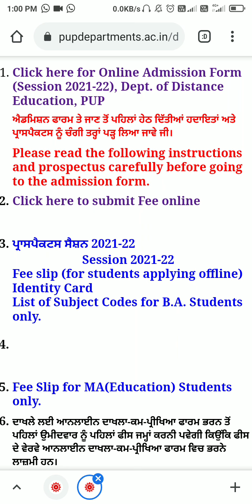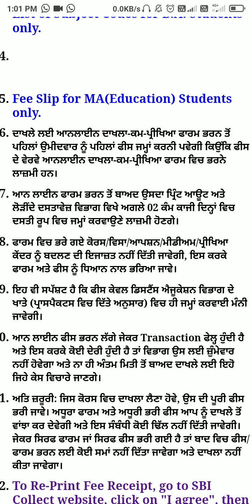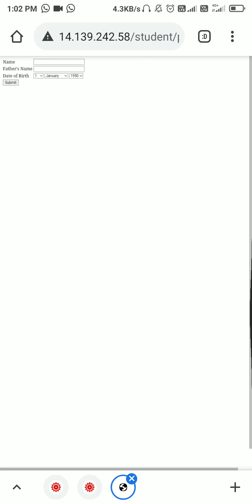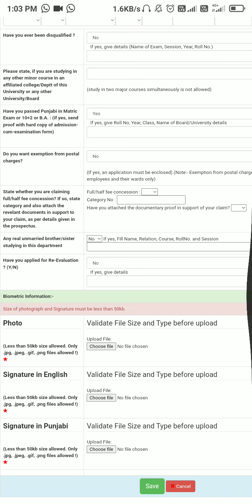How to Fill Online Admission Form 2021-22 for DISTANCE EDUCATON students, PUNJABI UNIVERSITY PATIALA